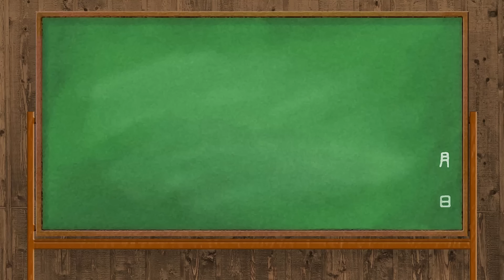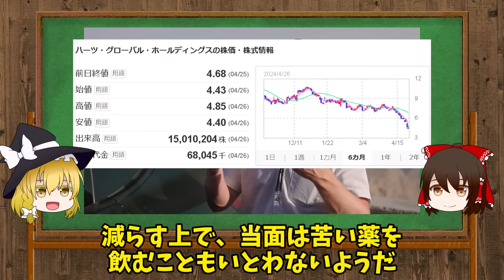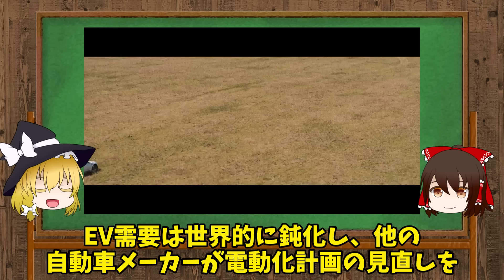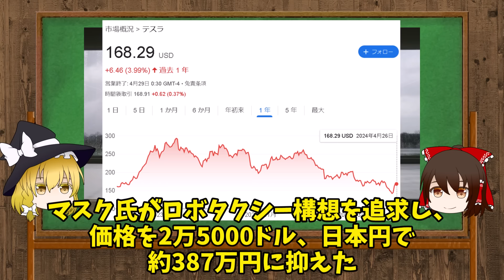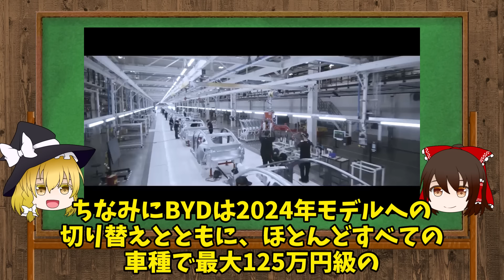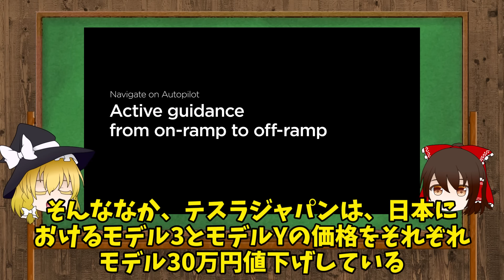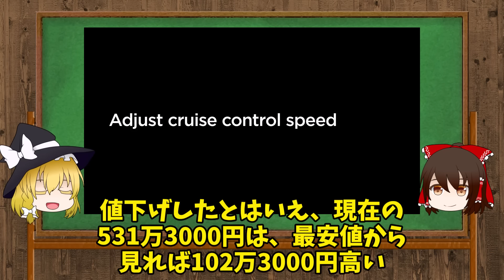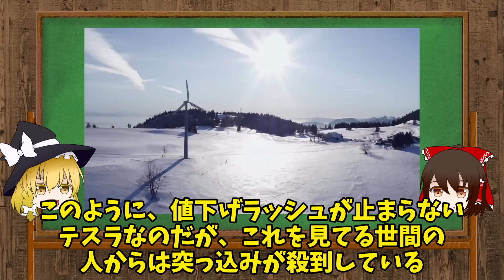EVを扱ったのが運の尽き！リセール悪すぎて赤字が3倍にも膨れ上がった企業の末路【ゆっくり解説】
EVを扱ってしまった結果、赤字予想が3倍に膨れ上がってしまった様子

EVにかかわってしまった結果、赤字がとんでもなく跳ね上がってしまった悲しい企業のお話だ

あ、あいつに生半可な気持ちで接すると、やけどじゃ済まねぇってことの見本ね

一時の流行りで扱ったはいいが、今はみんなもご存じの通り下火になってしまってるからな。今後も似たような企業が増えるかもしれない

を紹介する